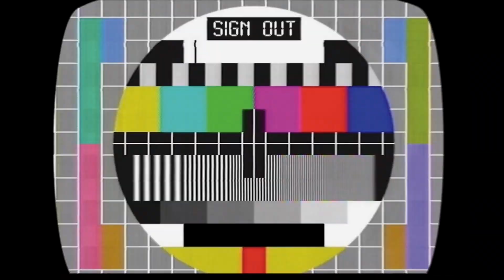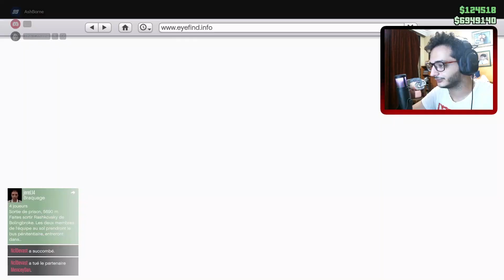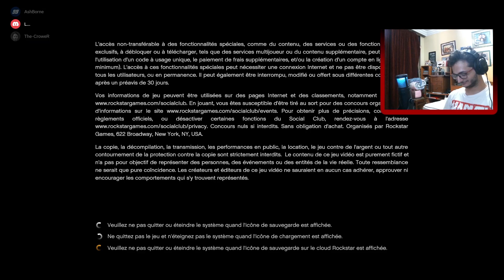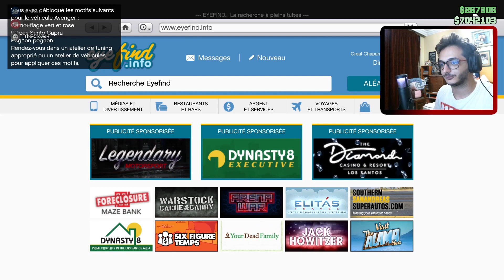How to make 1.5 Million in gta 5 online every 15 mins | كيفية ربح 1.5 مليون في لعبة جي تي أي 5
How to make 1.5 Million in gta 5 online every 15 mins with some Fails and Thug Life/Funny Moments

Welcome to this episode of How to make 1.5 Million in gta 5 online every 15 mins with some Fails & Funny Moments! In this video you gonna learn how to make 1.5 Million $ in gta 5 online every 15 mins !! we have also some awesome GTA 5 fails, funny moments, and even some thug life moments. :)

NOTE: This video was recorded on Grand Theft Auto V (GTA 5)